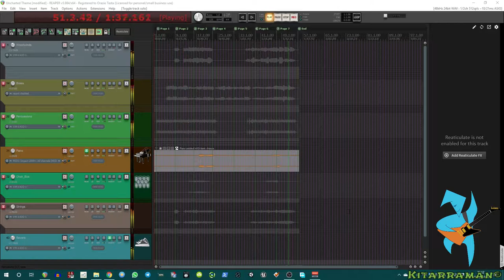ReaDone S01E02 Nate's Theme from Uncharted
Allright, here's the orchestral mockup to Nate's Theme from Uncharted.
Instruments used:
Chris Hein Orchestral Winds (C-Flute 1 & 2, Piccolo, Oboe 1, English Horn, Bb Clarinet, Bass Clarinet, Bassoon, Contrabassoon);
Chris Hein Orchestral Brass (French Horn Ensemble, Trumpet 1, Trumpet Ensemble, Trombone Ensemble, Trombone 3);
Symphony Collection Woodwinds Solo (Oboe, Bb Clarinet, Bassoon);
Symphony Collection Brass Solo (Horn 2, Tuba);
Symphony Collection Percussion (Cymbal 1, Shakers, Timpani, Bass Drum 1);
Discovery Series Cuba (Congas);
8Dio Requiem Pro (Sustain Women Vowels, Sustain Men Vowels);
Session Strings Pro (Sections 1&2 Violins Production, Sections 3&4 Violins Production, Sections 1&2 ViolasProduction, Sections 1&2 Cellos Production, Sections 1&2 Basses Production);

All instruments were programmed with the onboard reverb off and a close miking position, I added later a RC48 from Softube/NI. On the master track there's a Kilohearts Limiter and Softube's Tape.